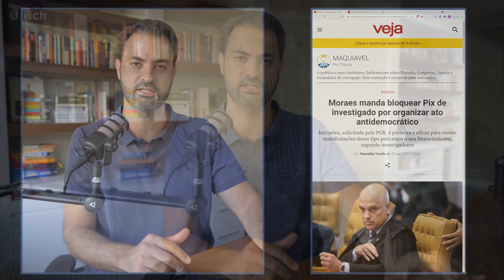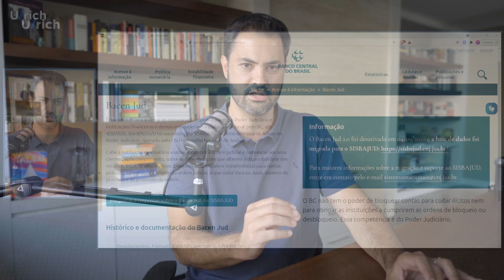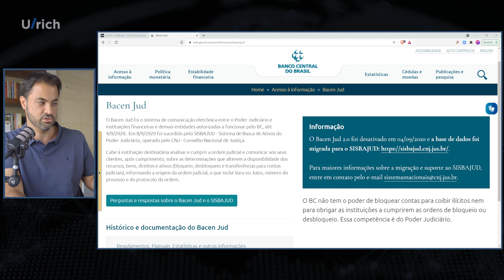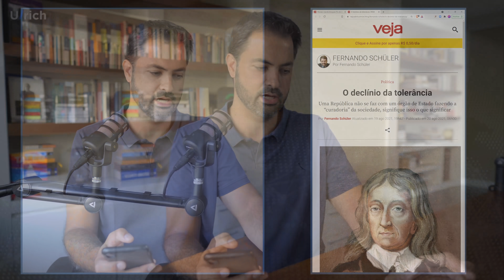PIX bloqueado para bloquear a liberdade de expressão?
FAÇA PARTE DO FOLLOW THE MONEY:
🔷 Assine agora FAÇA PARTE DO FOLLOW THE MONEY

Uma conta PIX foi bloqueada a pedido do STF em investigações de atos antidemocráticos

Em paralelo, canais de direita passam a ser desmonetizados a pedido do TSE

Estaria o PIX sendo usado para privar a liberdade de expressão? Está havendo excessos no poder do estado? Questionamentos importantes nos dias de hoje

PRECISA DE AJUDA PARA INVESTIR?

(0:00) Introdução
(0:27) STF manda bloquear conta PIX de investigado a pedido da PGR
(2:38) Bloqueio de conta pelo SISBAJUD é diferente de bloqueio de PIX
(4:41) Poder absoluto sobre dinheiro em algum momento pode ser utilizado
(5:50) "O declínio da tolerância" por Fernando Schüler